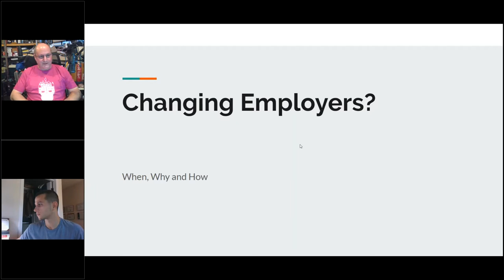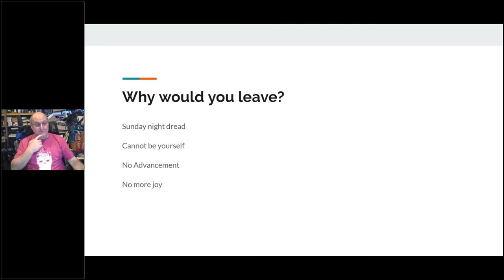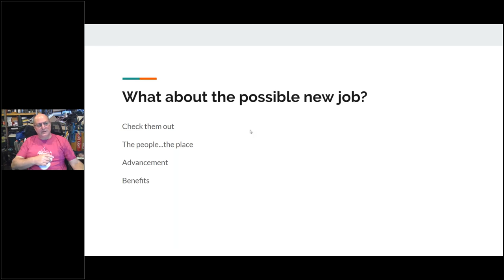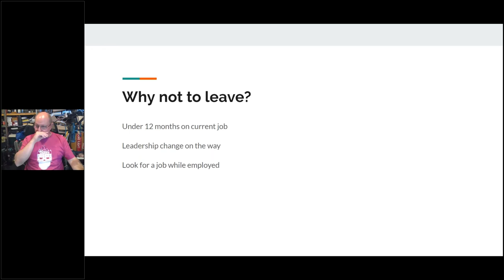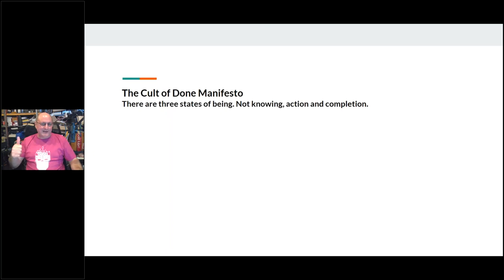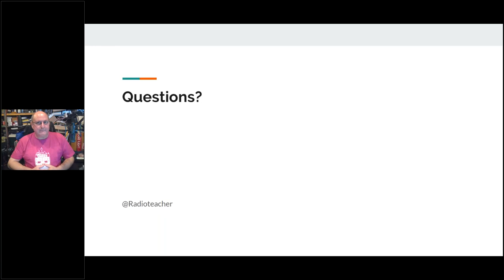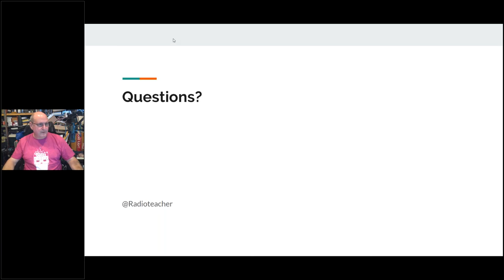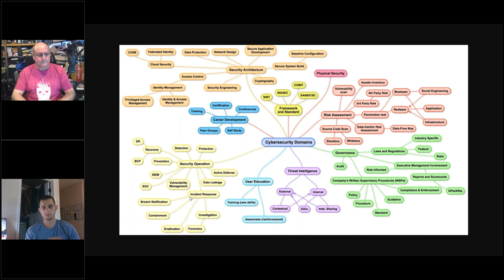Changing Employers? When, why and how.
Title: Changing Employers? - When, why and how
Presenter: Paul Guido, CISSP, CCSP
Track: In The Thick Of It
Time: 1100

Abstract:
Are you changing employers? Are you thinking about changing employers? Why would you make the move, and when does it make the most sense? Finally, in 2020, what steps should you take to make the move as easy as possible for all involved.

Speaker Bio:
I am a security professional at a San Antonio financial institution where I work as a Security Janitor.